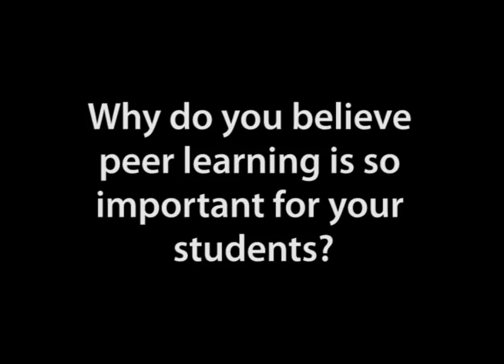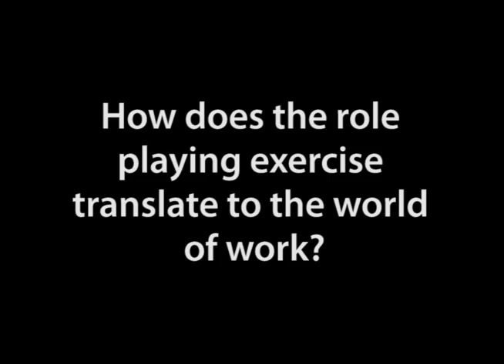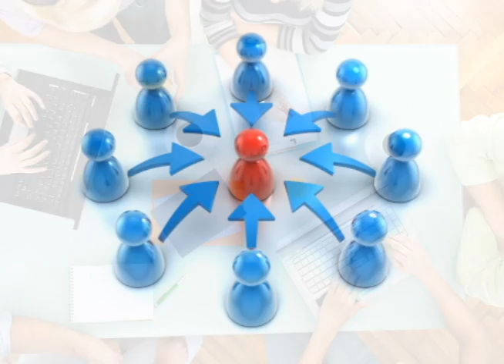Peer Learning in the World of Work (part 3 of 5, Ann Stone)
Ann Stone (Finance/Marketing) believes passionately that peer learning—and the ability to give and receive good feedback—is integral to the future "world of work" for her students. Questions addressed:
a. Why do you believe peer learning is so important for your students?
b. How does the roleplaying exercise translate to the world of work?
c. Why does writing a "Creative Brief" prepare students for the world of work?
d. How does peer feedback fit into your students' future?